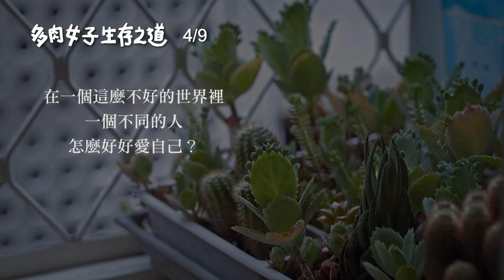跟著「肉彈甜心」學習愛自己！【多肉女子生存之道】4/9(五)我的身體我作主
★ 資深紀錄片導演楊力州監製《怪咖系列》18支紀錄短片之一
★2019新北市紀錄片獎第二名《游移之身》導演蔡佳璇執導
★「肉彈甜心」Amy & 馬力帶你了解何謂「身體平權」